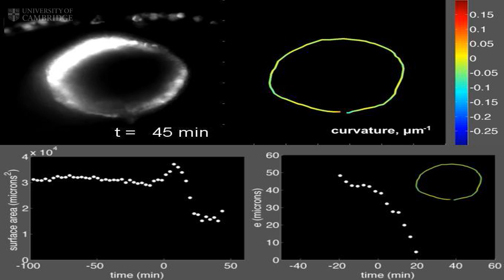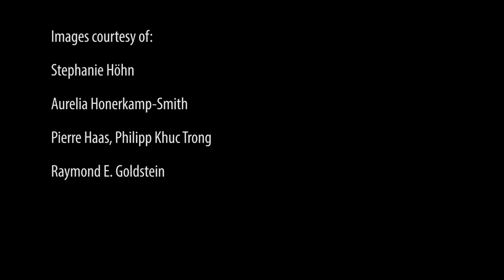Volvox embryo turning itself inside out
Researchers have captured the first 3D video of a living algal embryo turning itself inside out, from a sphere to a mushroom shape and back again. The results could help unravel the mechanical processes at work during a similar process in animals, which has been called the “most important time in your life.”